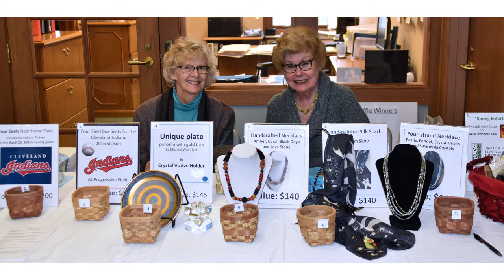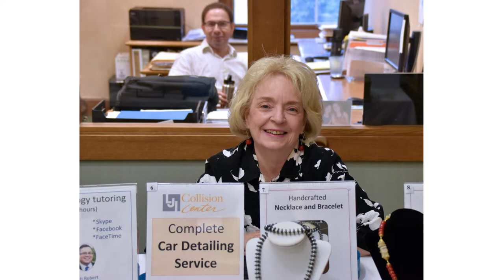Retrospective: A slideshow of photos from M.U.S.i.C.'s 2016 Classical Cabaret Concerts